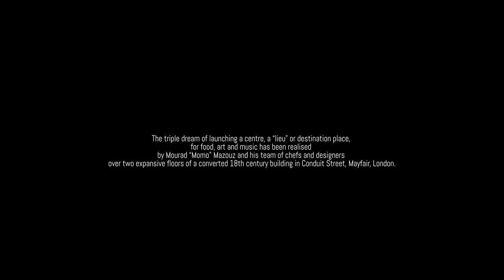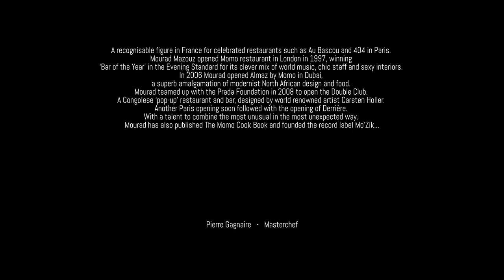sketch presents L'Interview with Founder Mourad 'Momo' Mazouz & French Master Chef Pierre Gagnaire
sketch founder Mourad Mazouz & Master Chef Pierre Gagnaire in conversation about the world of sketch... beginnings, concepts, non-concepts and memories.

EAT MUSIC DRINK ART

The triple dream of launching a centre, a “lieu” or destination place, for food, art and music has been realised by Mourad “Momo” Mazouz and his team of chefs and designers over two expansive floors of a converted 18th century building in Conduit Street, Mayfair, London.

sketch is a complex and unique site. Conceived by French master chef Pierre Gagnaire and restaurateur Mazouz, it has attracted unprecedented media reaction for its myriad food, drink and entertainment styles since it opened in December 2002. Gagnaire's culinary genius has inspired the menus throughout sketch. His eponymous Michelin three-starred Paris restaurant has a distinctive menu style, which Gagnaire had adapted for sketch. Executed by his acolytes, the food is imaginative, bold, ground-breaking and delicious. These two visionaries have come together to create sketch...